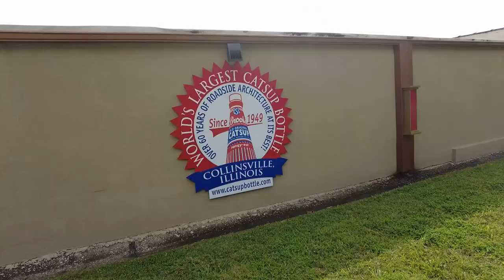The worlds largest bottle of Ketchup and a very spooky old house | Van Life